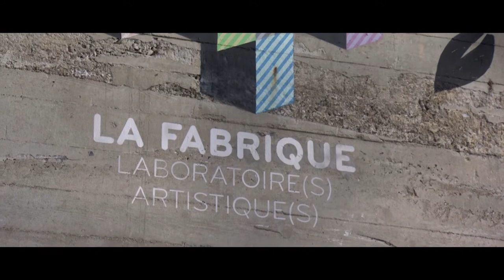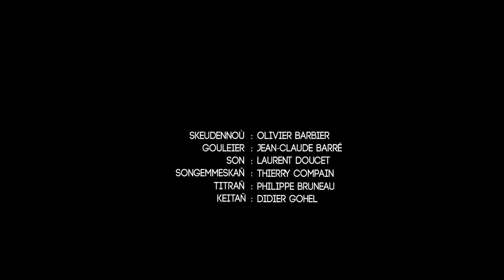Axel de la Pinta : « Ober a reomp ur seurt rock karanteziek » (VO/VOST)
CLIQUEZ SUR LE BOUTON "SOUS-TITRES" POUR AVOIR LA TRADUCTION

ROD TRIP - Kejet en deus Thelo gant Axel de la Pinta, ur paotre yaouank a vev e Naoned, hag a son gitar evit ar strollad The Slow Sliders.

Thelo a rencontré Axel de la Pinta, un jeune homme de Nantes, guitariste du groupe The Slow Sliders.